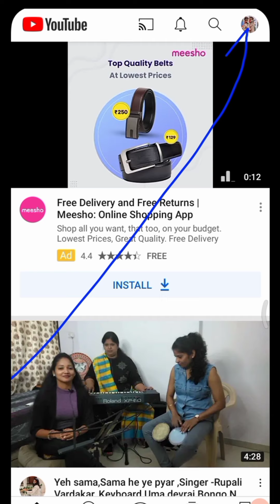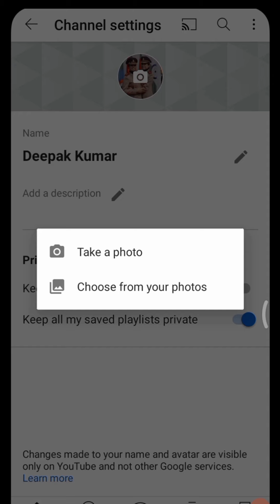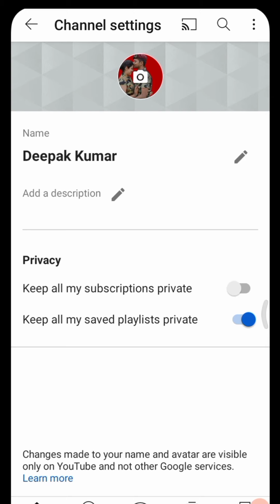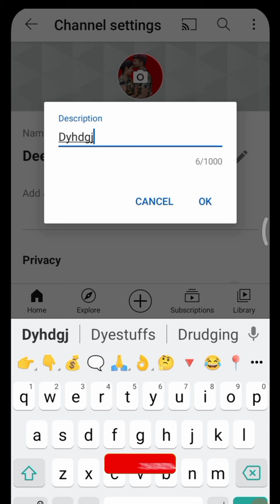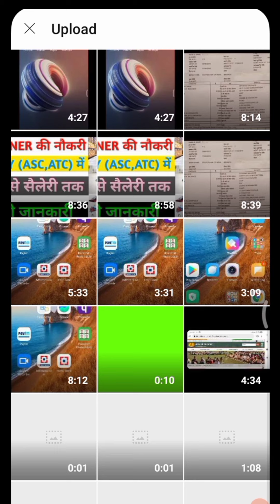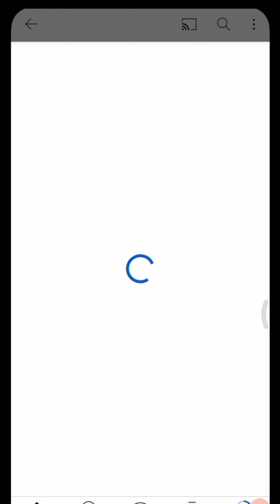YouTube channel Kaise banaye 2022 I New YouTube channel kaise banate hain How Create YouTube channel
YouTube channel Kaise banaye 2022 I  New YouTube channel kaise banate hain I create YouTube channel

 वीडियो देखने और चैनल पर विजिट करने के लिए धन्यवाद!